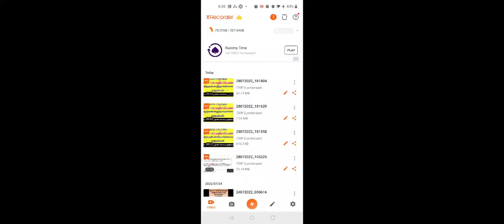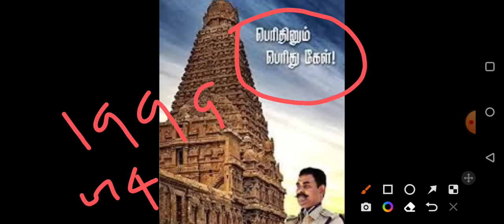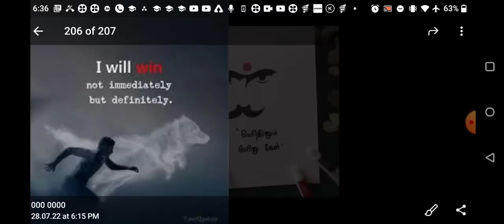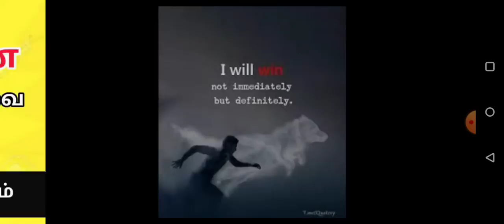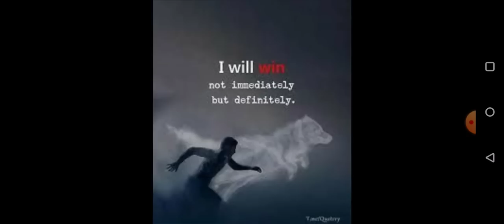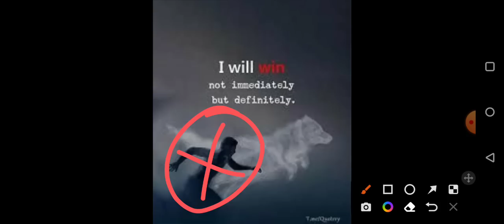GROUP 4 தேர்வு எழுதிய மாணவர்கள்